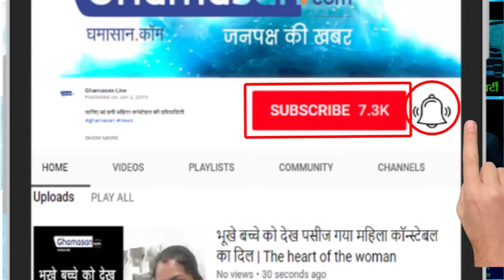Taimur ali Khan spotted with kareena Kapoor and Saif ali Khan with guitar